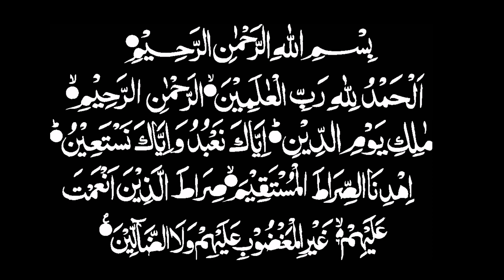Subhanallah, Guru Zuhdi Jadi Relawan Dapur Umum Saat Haul Abah Guru Sekumpul | Bangkit TV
Di saat yang lain berdesakan masuk ke acara Haul Abah Guru Sekumpul, Guru Zuhdi justru sibuk ikut menjadi relawan dapur umum dan ikut memasak nasi untuk para tamu. Tawadhu beliau menggetarkan hati.

Ketawadhu-an KH. Ahmad Zuhdiannoor (Abah Haji/Guru Zuhdi) dalam memperingati Haul KH. Muhammad Zaini Ghani (Guru Sekumpul). Sosok Guru Sekumpul sangat melekat dalam hati Guru Zuhdi, karena didikan Abah Guru menjadi acuannya dalam membimbing umat di kemudian waktu.

Guru Zuhdi tidak tampil dengan jubah megah dan lilitan imamah di atas kepala, tapi Guru Zuhdi tampil dengan celana panjang, baju kaus, kopiah putih+handuk yang disangkutkan di leher.

Guru Zuhdi tidak duduk santai di tengah kerumunan jama’ah, dan tidak pula duduk di depan bersama para habaib dan ulama lainnya .

Semoga bermanfaat untuk kita